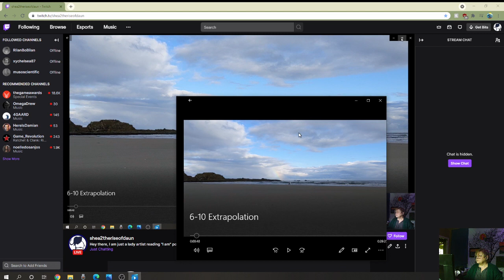Hey there, I am a lady artist reading "I am" positive affirmations. Live reading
I captured a beautiful rainbow yesterday! Yay, that and positive words, a good way to start the weekend!